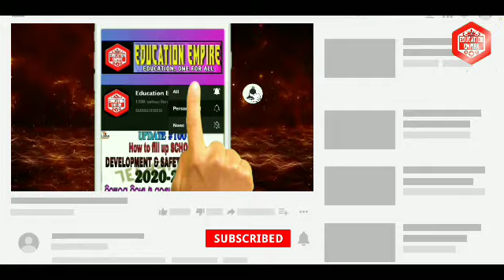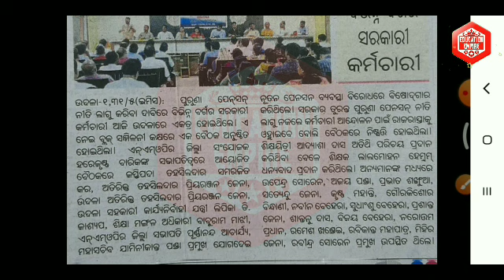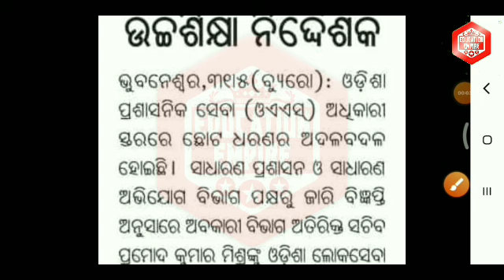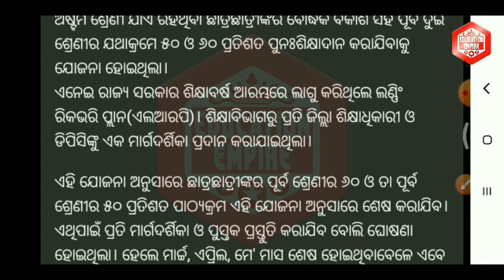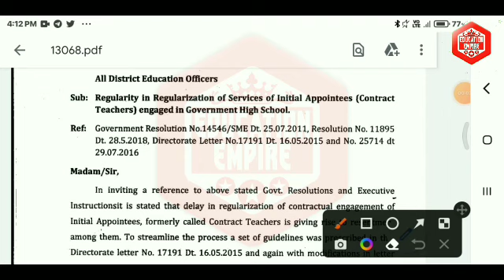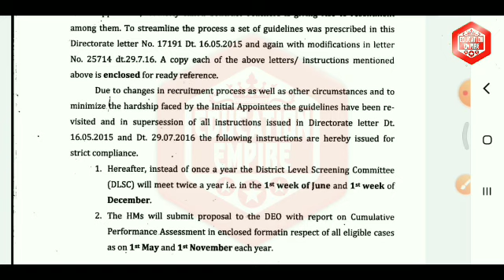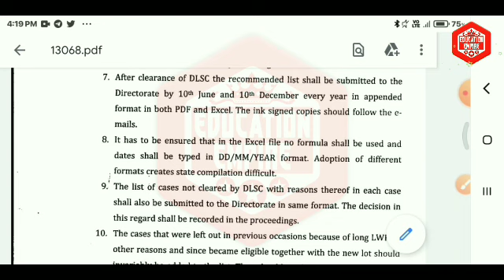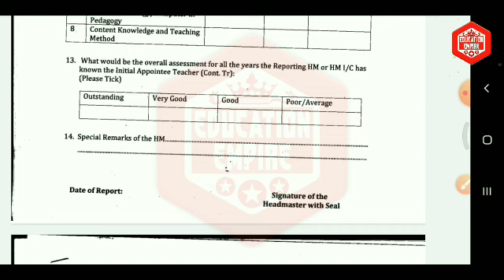ଏବେ ଆସିଲା ଚିଠି ଠିକା ଶିକ୍ଷକଙ୍କ ନିୟମିତ ପ୍ରକ୍ରିୟାରେ ହେଲା ପରିବର୍ତ୍ତନ◆ଲାଗୁହେବ 1992 ପେନସନ ନିୟମ:HCଙ୍କ ରାୟ☘️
☘️ଏବେ ଆସିଲା DSEରୁ ଚିଠି ଠିକା ଶିକ୍ଷକଙ୍କ ନିୟମିତ ପ୍ରକ୍ରିୟାରେ ହେଲା ପରିବର୍ତ୍ତନ
☘️ଖୁସିଖବର ଲାଗୁହେବ 1992 ପେନସନ ନିୟମ: ହାଇକୋର୍ଟଙ୍କ ରାୟ
☘️ପୁରୁଣା ପେନସନ ନୀତି ଲାଗୁ ପାଇଁ ତେଜୁଛି ସ୍ୱର
☘️ଅନୁକମ୍ପା ମୂଳକ ନିଯୁକ୍ତି ବାବଦରେ ହାଇକୋର୍ଟଙ୍କ ଗୁରୁତ୍ୱପୂର୍ଣ୍ଣ ରାୟ
☘️3ୟ ଶ୍ରେଣୀ ପଠନ ପୁସ୍ତିକାରେ Correction ପାଇଁ SCERTରୁ ଚିଠି
☘️ଆଜିଠୁ ଉଚ୍ଚଶିକ୍ଷା ବିଭାଗର 17 ଦିନିଆ ଖରାଛୁଟି